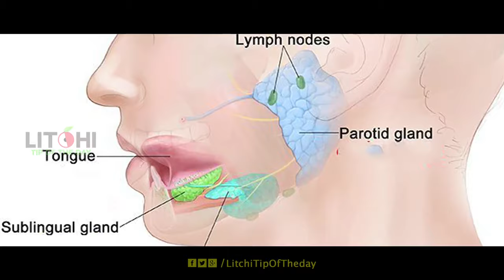How to Cure Mumps Infection| Home Remedies for Gavadabiḷlalu| Mumps treatment| Litchi Tip of the Day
Litchi Tip of the Day Brings You One More Video How to Cure Mumps Infection
Mumps disease mainly occurs in children at the age of 5-15 years, it is an infection occurs from on to others. But it comes only once in life and rare chances to get the second time, by using some home remedies we can cure mumps
1. karakaya, make karakaya  as paste and apply at mumps place, it gets reliefs
2. Ravi ceṭṭu is also excellent treatment for mumps, take Ravi ceṭṭu leaves and apply some ghee and heat some and tie it at mumps
3. Fenugreek seeds, make Fenugreek seeds as paste and apply at mumps place, it gets reliefs
4. Neem leaves Take some Neem leaves and adds some ginger and turmeric powder and makes it as paste and applies to mumps
These are best remedies to cure mumps

Health Benefits of Jaggery or gur or bellam | Jaggery nutrition facts | Litchi Tip of the Day
Benefits of Turmeric Tea | Making of Turmeric Tea | Anti-Biotic for Health | Litchi Tip of The day
Health Benefits of Tulsi (Holy Basil) Tea | Health and Beauty Tips in Telugu | Litchi Tip of the day
Improve Memory power with Groundnuts or peanuts | Foods to Boost Your Memory | Litchi Tip of the Day
Raktha Heenatha (Pandu Rogam) (Anemia) | How to Increase Red Blood Cells | Litchi Tip of the Day
Control Eyesight with Carrot |Food for healthy eyes| Carrot benefits for eyes| Litchi Tip of the Day